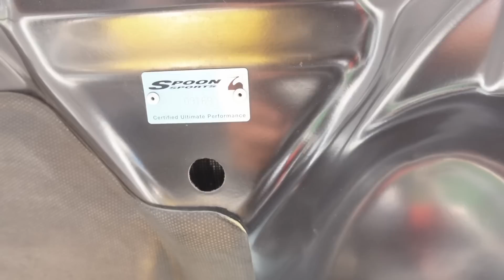Honda CRZ Spoon Malaysia bernilai rm90,000???